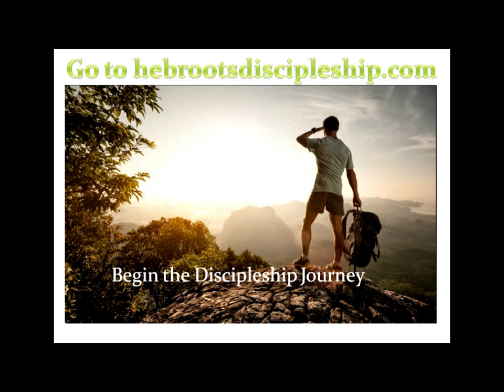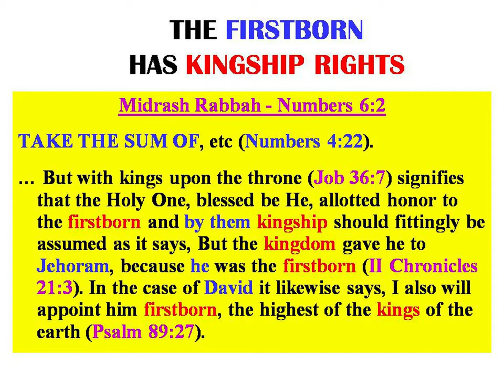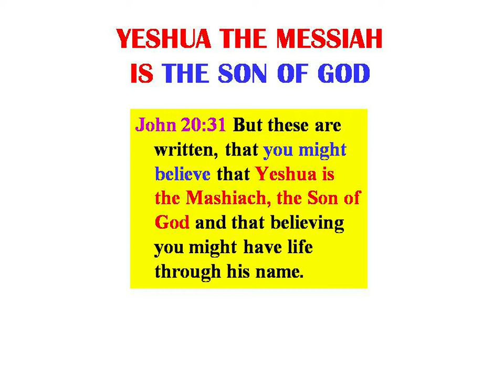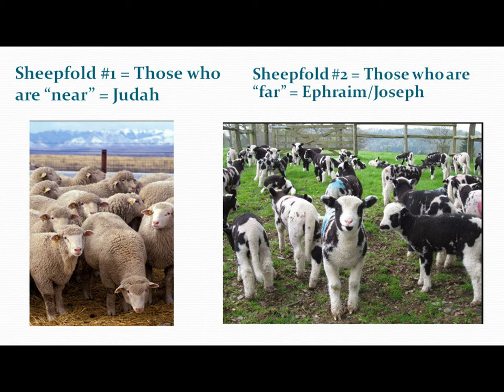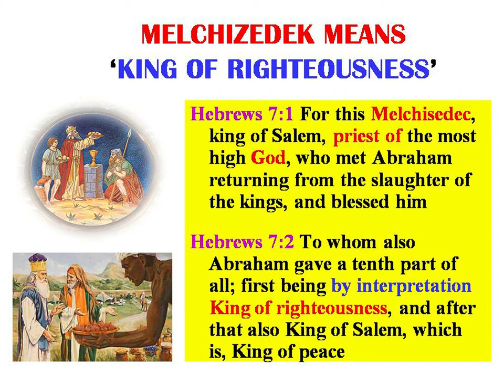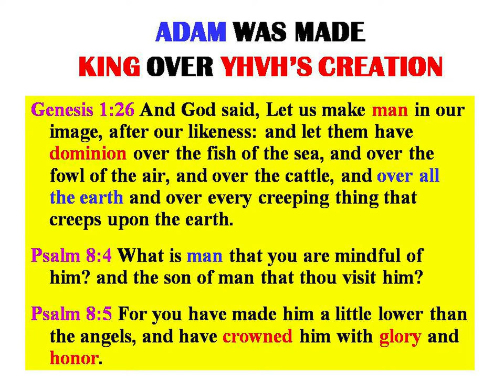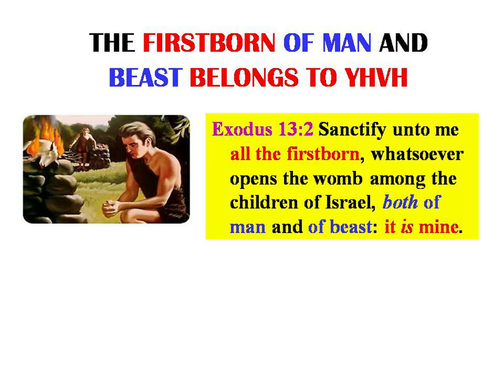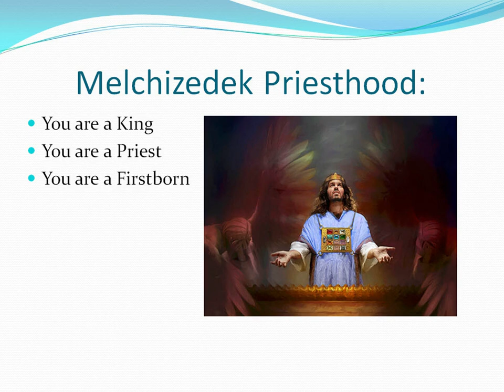The Melchizedek Priesthood (Part 1 of 3) by Eddie Chumney ---- HHMI Discipleship Program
The Melchizedek priesthood is the primary office in the government of the Kingdom of God where you are walking in the position of being a king, priest and firstborn. Yeshua is the Melchizedek priest of the heavenly tabernacle.  From Adam to Jacob, there were 12 Melchizedek priests on the earth.  A Melchizedek priest has a responsibility to be faithful to the office by living according to the Torah and to teach the Torah to others. You could lose your position because of unfaithfulness and it could be sold or given to another.  At mount Sinai, the entire nation of Israel were offered the Melchizedek priesthood (Exodus 19:5-6). Because of the sin of the golden calf, this did not happen. Instead, the individual offices (king, priest, firstborn) were split within Jacob’s family being given to Judah (kingship), Levi (priests) and Joseph (firstborn). Through the new covenant, Yeshua has made all believers in Him a king, priest and firstborn.  By being faithful to Yeshua and His Torah, His Bride will be Melchizedek priests forever in the New Jerusalem.

This teaching is part of the HHMI Discipleship Program

Hebraic Heritage Ministries Int'l
Strasburg, OH  44680